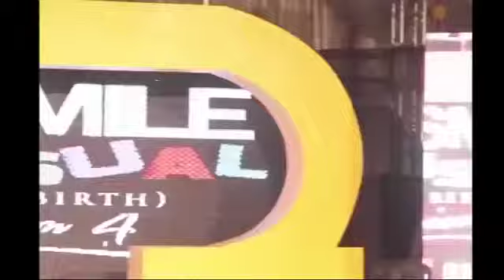Kenny Blaq CracksJokes On The Transmission Saga